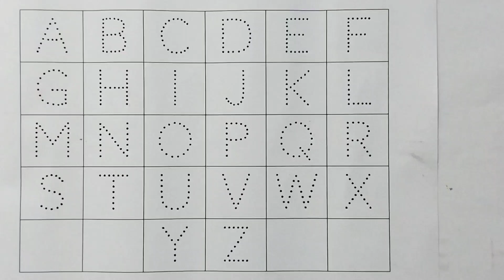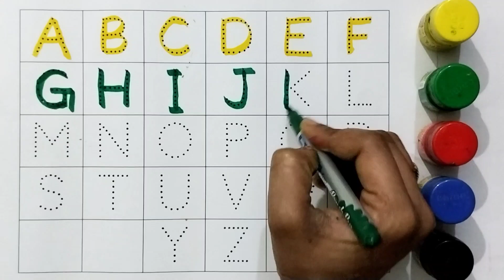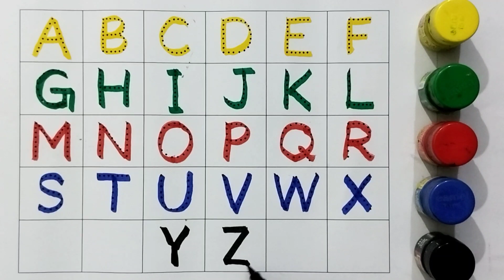abcd alphabet Numbers 123, Writing, Drawing, Coloring bachho ki Padhai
Your quiry
a for apple
abcdefg
english alphabet
abcd cartoon
a for apple bi for boy
alphabet songs
a for apple a for ant
nursery rhymes

abcd varnamala
abcd varnamala
english varnamala
english alphabet
A for apple
kids alphabet

 एबीसीडी
वर्णमाला